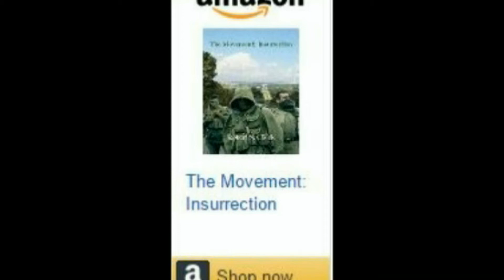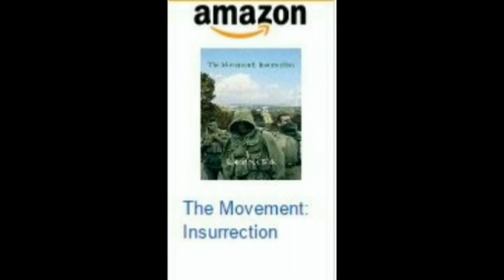Spotlight Episode 34: The Movement - Insurrection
O The Anthem Spotlight Episode 34:  The Movement - Insurrection